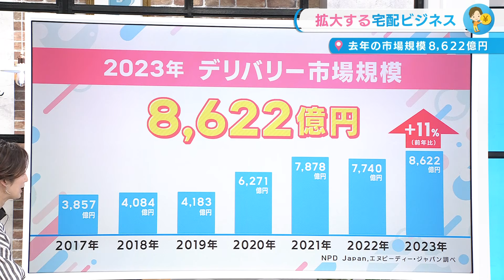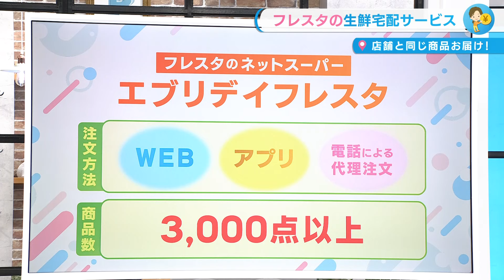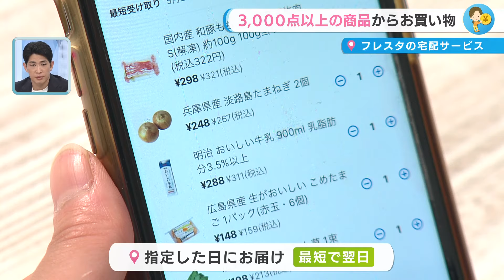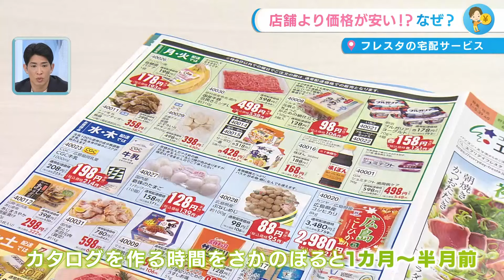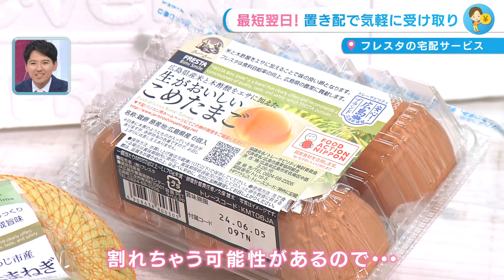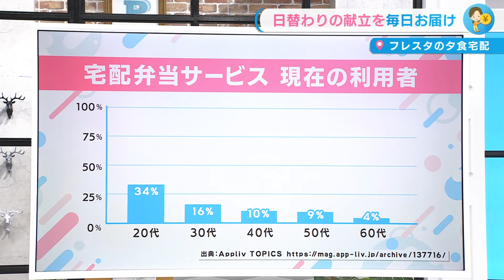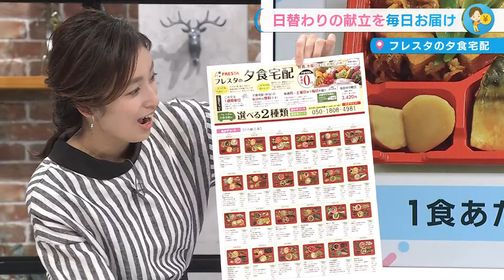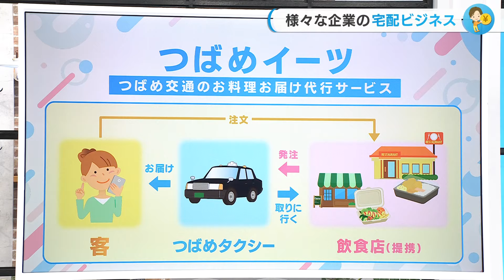【デリバリー】配送現場に潜入！夕食宅配につばめイーツって？8千億円超の市場規模に成長した宅配サービス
今や生活に欠かせないデリバリーや宅配。2023年のデリバリー市場規模は、なんと8,622億円。様々なサービスがある中、20年以上の歴史があるスーパーが行う新鮮宅配サービスの取り扱い商品が3,000点。配送現場に潜入しました！

2024年6月4日放送